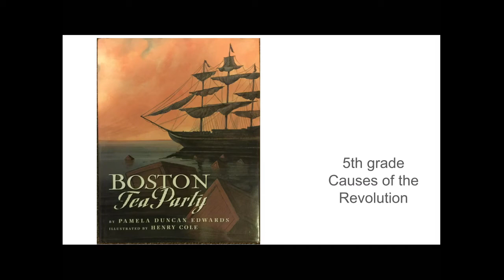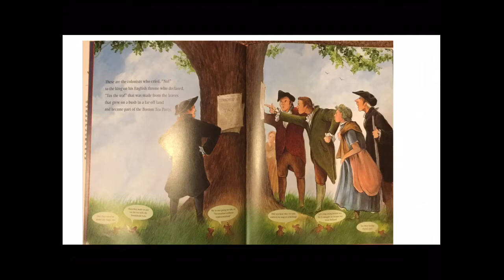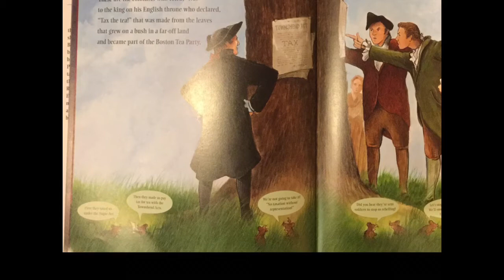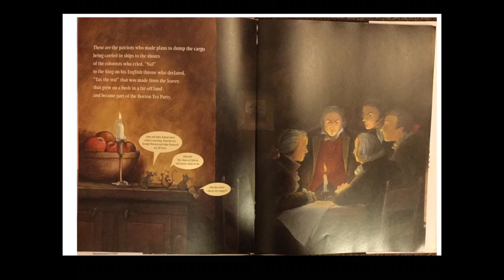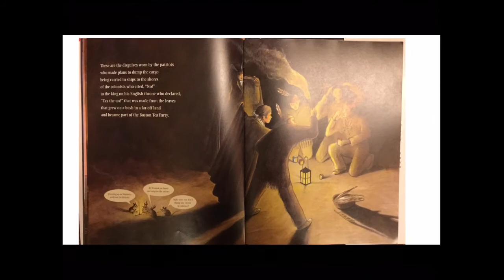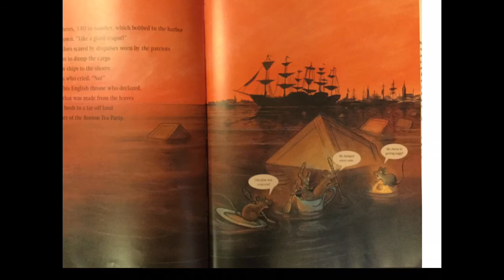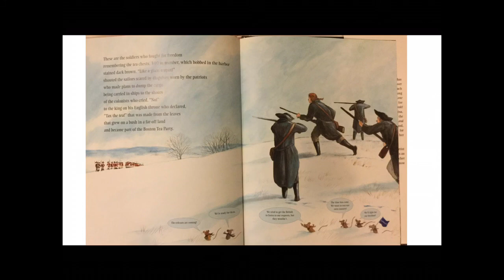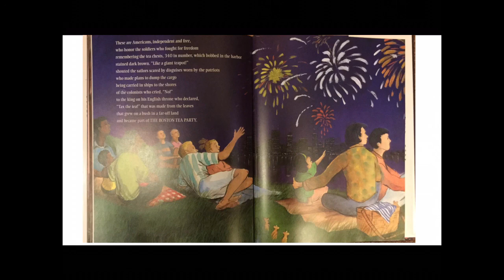Boston tea party Read Aloud